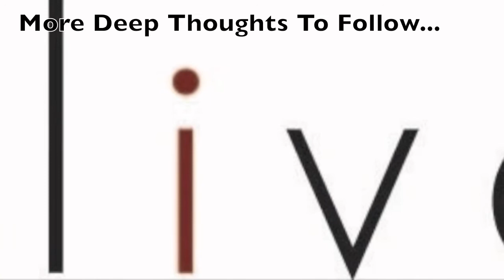Deep Thoughts for a Deeper Weekend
Alive Student Ministry's Deeper Weekend:
August 23rd and 24th @ North Hills Community Church